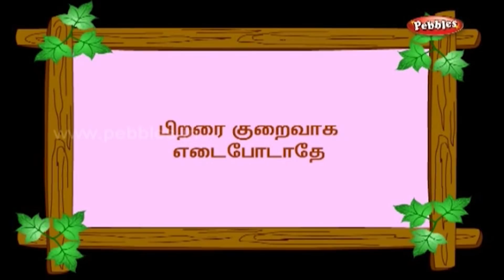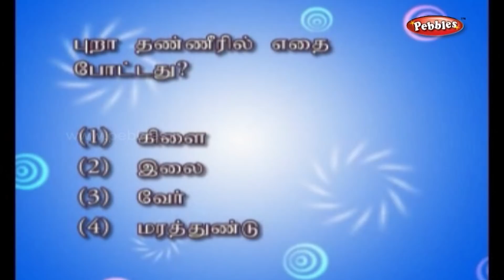Grateful Ant | Tamil Panchatantra Tales | Moral Stories For all | பஞ்சதந்திரக் கதைகள் Animal Stories